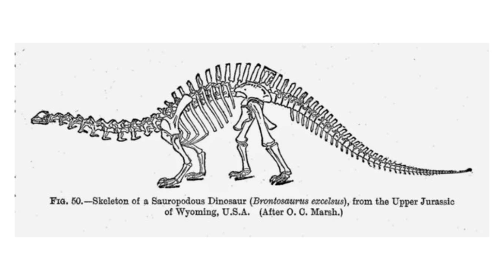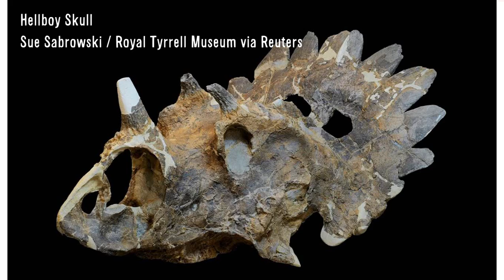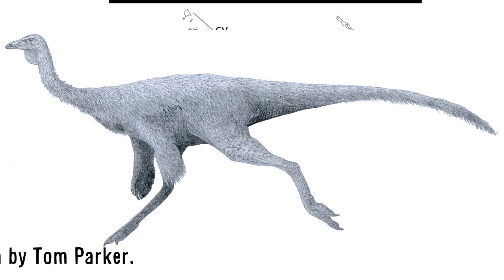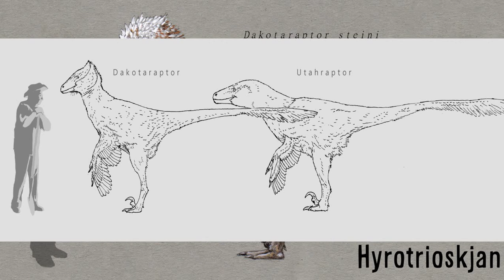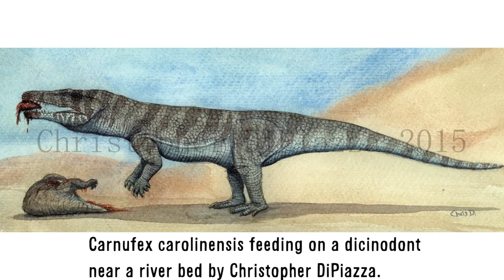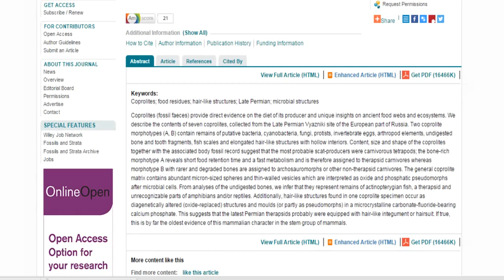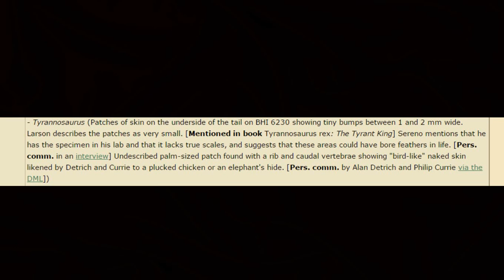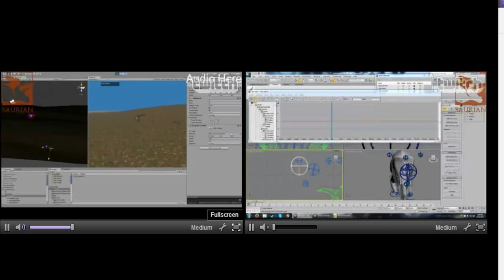Paleontology 2015 Recap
Today we  rewind 2015 and look at all the paleontology discoveries of the year and the plans for 2016! Hope you enjoy! This is annual video discussing all of the notable prehistoric discoveries of the year!